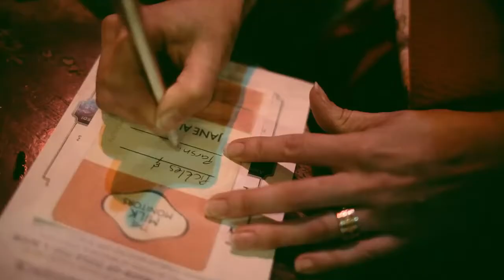Austentatious | Brighton Dome | Sept 19 Oct 2021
Austentatious is saddling the horses for a Grand Tour of the United Kingdom!

The improvised comedy play returns to Brighton Dome, starring a cast of the country’s quickest comic performers. Every single show the cast conjures up a brand new ‘lost’ Jane Austen novel based on nothing more than a title suggested by the audience.